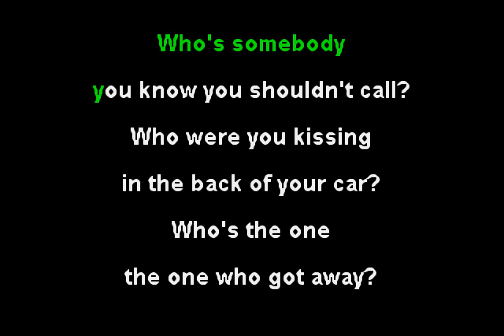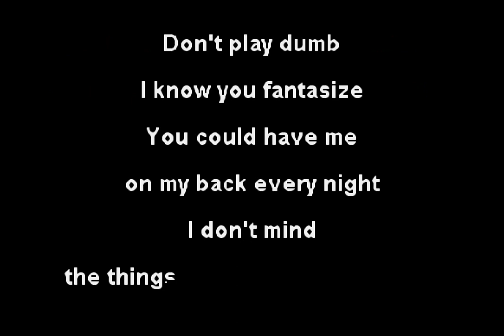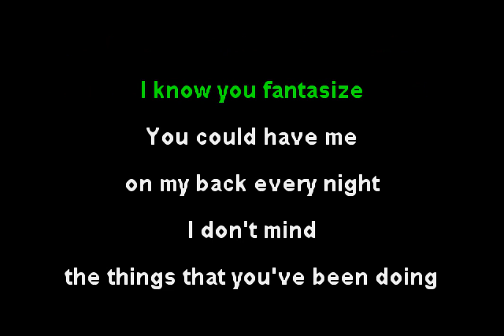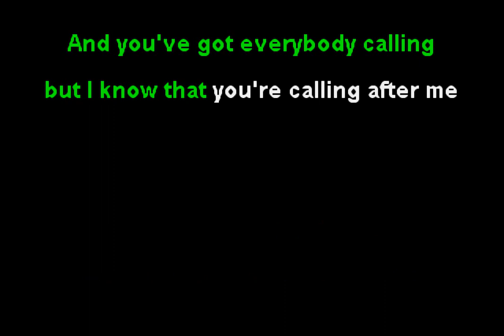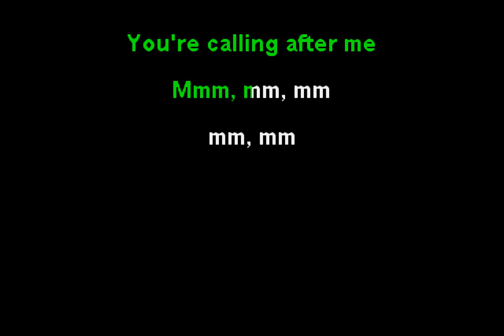Wallows - Calling After Me (Funbox Karaoke, 2024)